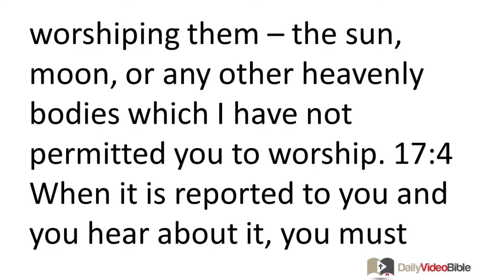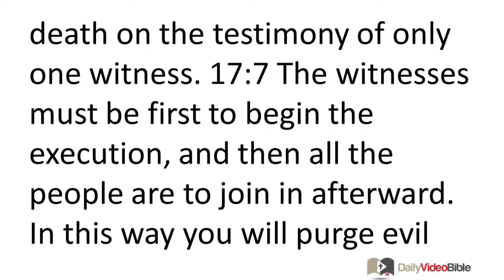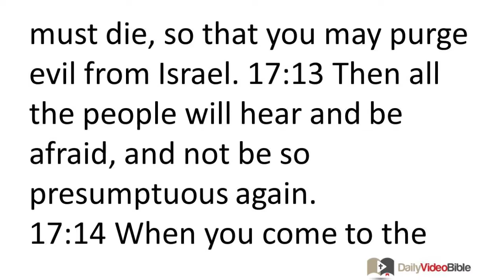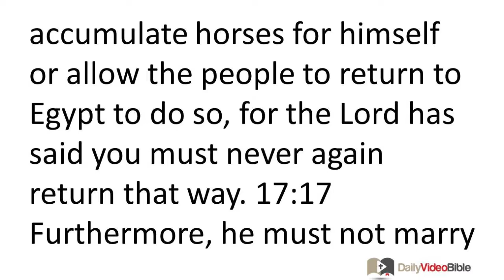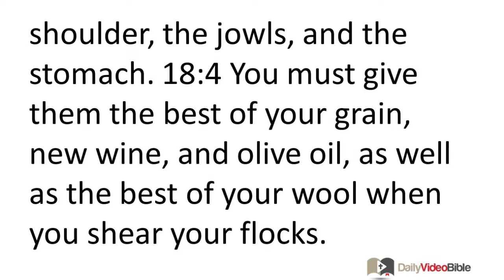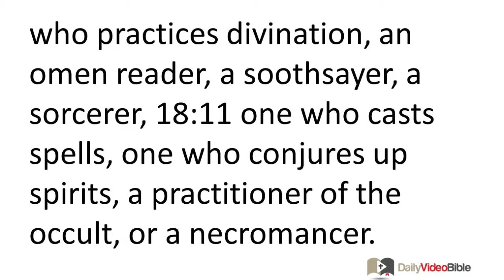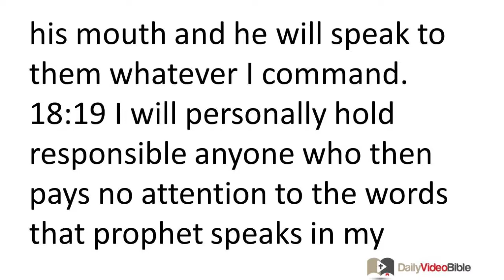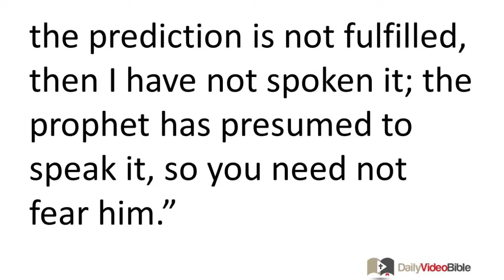March 26 Deuteronomy 17 and 18 Old Testament for the Daily Video Bible DVB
Deuteronomy 17:14-20 - Provision for Kingship
17:14 When you come to the land the LORD your God is giving you and take it over and live in it and then say, "I will select a king like all the nations surrounding me," 17:15 you must select without fail a king whom the LORD your God chooses. From among your fellow citizens you must appoint a king -- you may not designate a foreigner who is not one of your fellow Israelites. 17:16 Moreover, he must not accumulate horses for himself or allow the people to return to Egypt to do so, for the LORD has said you must never again return that way. 17:17 Furthermore, he must not marry many wives lest his affections turn aside, and he must not accumulate much silver and gold. 17:18 When he sits on his royal throne he must make a copy of this
law on a scroll given to him by the Levitical priests. 17:19 It must be with him constantly and he must read it as long as he lives, so that he may learn to revere the LORD his God and observe all the words of this law and these statutes and carry them out. 17:20 Then he will not exalt himself above his fellow citizens or turn from the commandments to the right or left, and he and his descendants will enjoy many years ruling over his kingdom in Israel.